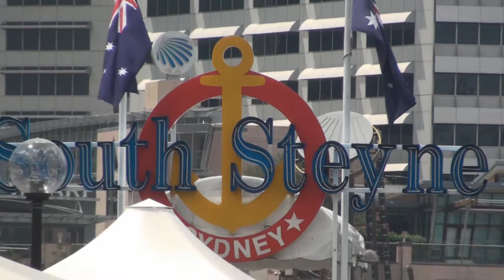Around the city.wmv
Around Sydney on Australia Day 2011
Hyde Park, Darling Harbour and the Rocks.